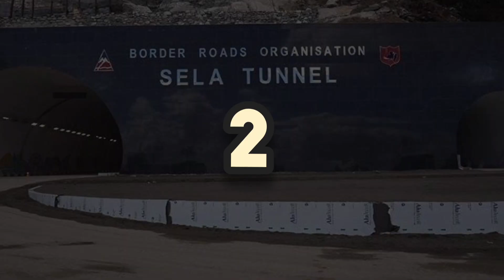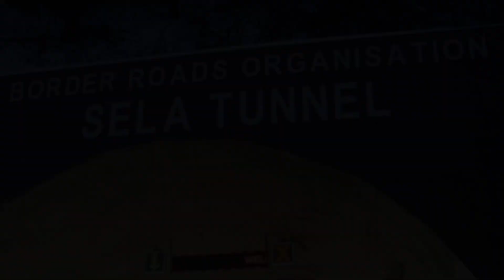10 Interesting Facts about World's Longest Twin Lane Tunnel - Sela Tunnel